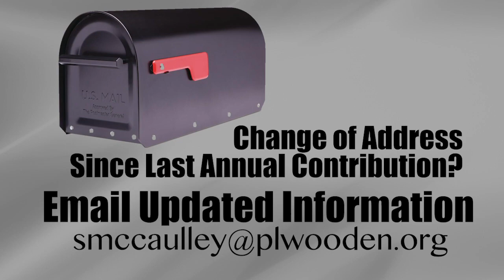Weekly Announcements 1-6-19